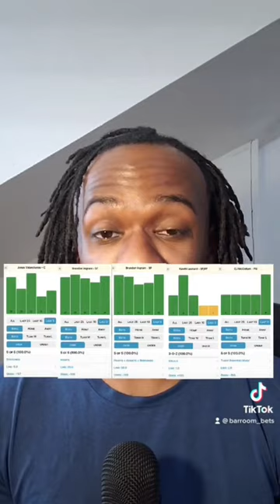9-4 RUN in 2 Days! Our NBA Picks and Best Best for April 1st!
9-4 RUN in 2 Days! Our NBA Picks and Best Best for April 1st!

00:00 Introduction
00:27 Recap
00:51 Our Play of the Day
01:17 Our Research